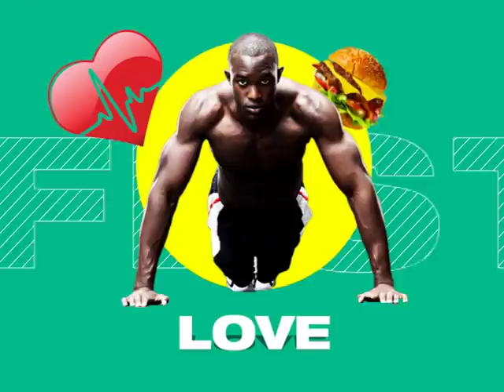WCW On Living: Crushing on Tara, Tv Star made sacrifices for her passions [1/2]